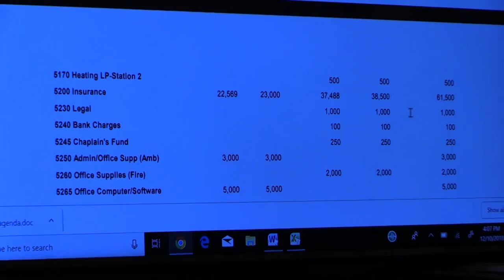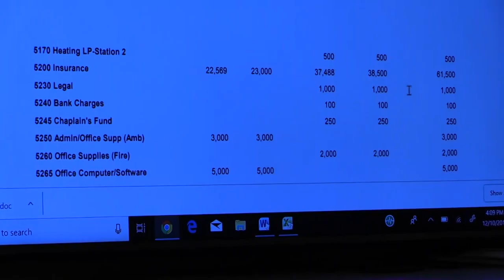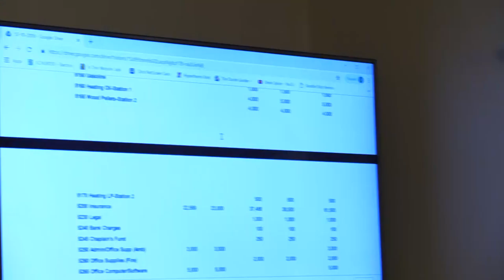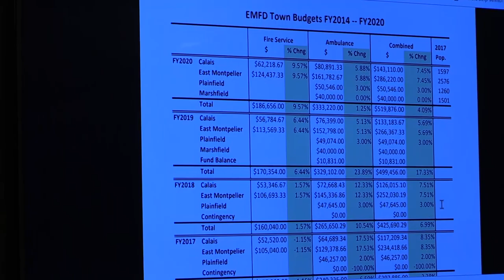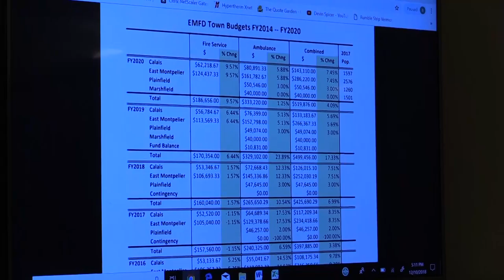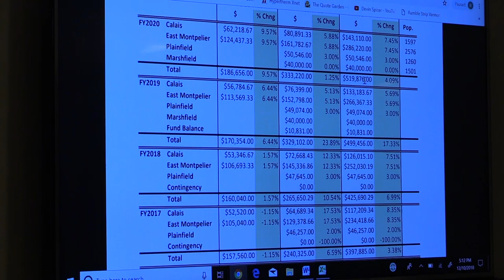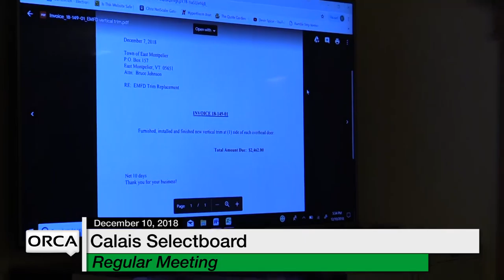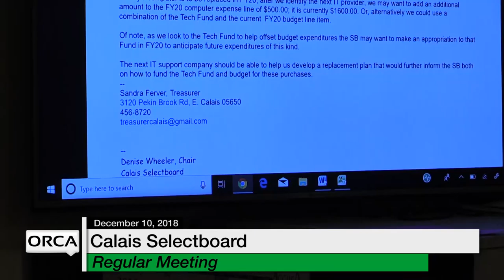Calais Selectboard - December 10, 2018